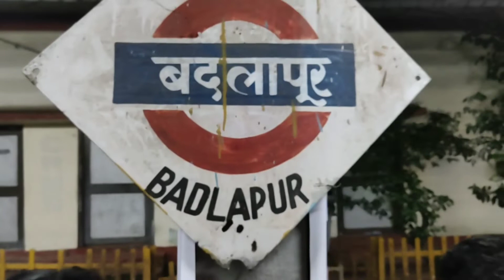मुंबई गणपती दर्शन २०२२ || मध्यरात्री केलेली धमाल मस्ती || Ganpati bappa morya series 2022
|| Ganpati bappa morya series 2022 ||